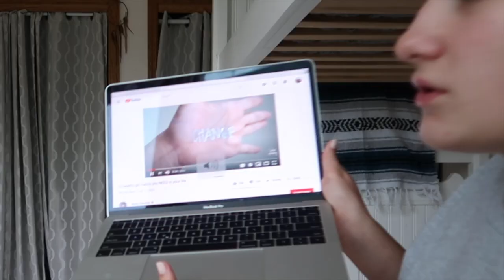VLOG: fourth of july, lots of eating, "spa" night, etc.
watch a week in my life, LOTS of eating, fireworks, driving, "spa" night and more.